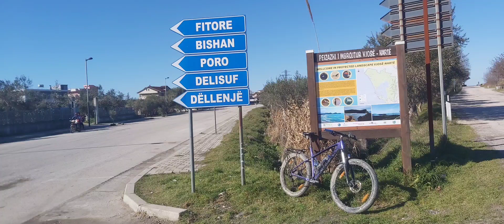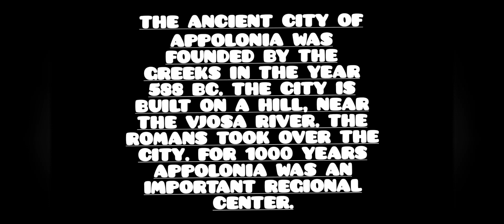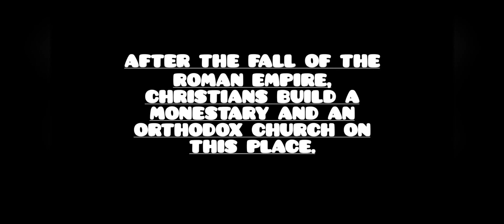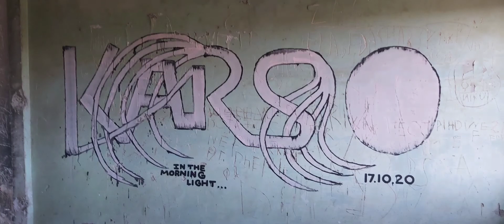My new cycling adventures in Albania -Apollonia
This is a complicitation with some beautiful moments on my biketours.
I visit an old Bridge, the ruins of Apollonia and the albanian mountains.

Lay back and enjoy!